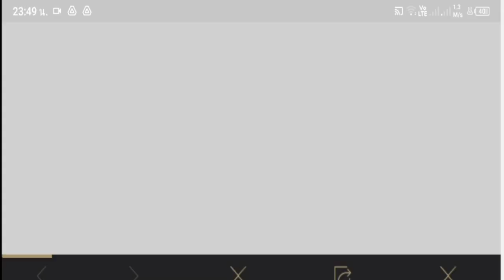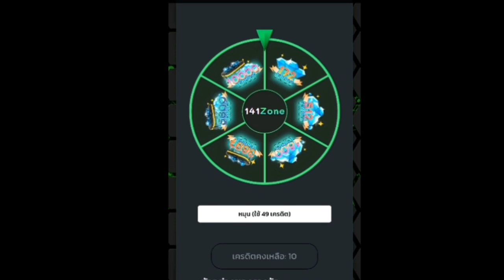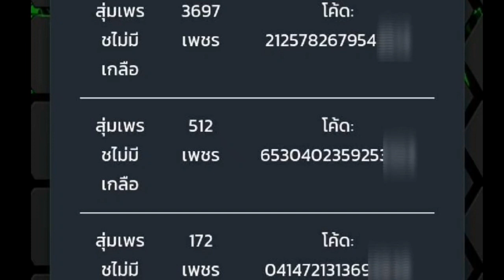Ep.8 ด่วนแจกโค้ดการ์ดพลังฝึกฝนรับฟรีสกินไซตามะฟรี ขาดอันไหนเอาไปเลยครับ Rov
สำหรับคนที่สนใจจะสุ่มลิงค์นี้เลยครับ ID เทพ

รับเหรียญไปทำทุนฟรี